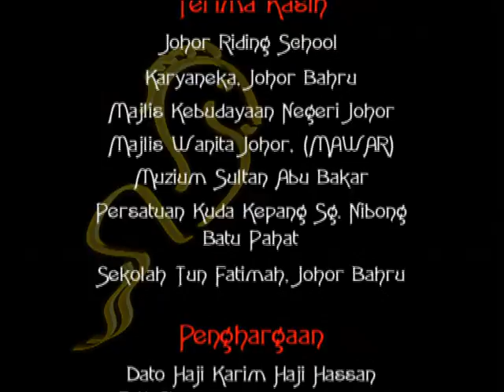CKS Kuda Kepang Warisan Tradisi